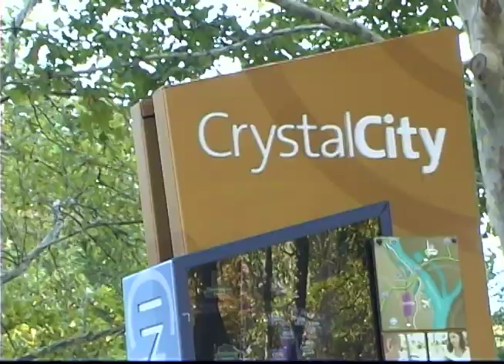Ana Leonor Sesion de Fotos de Mis Quince Años